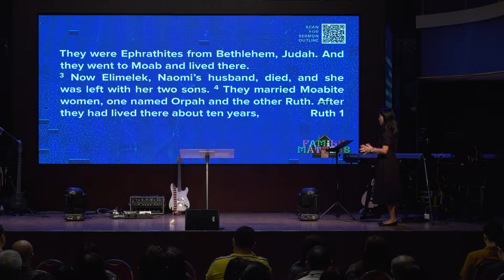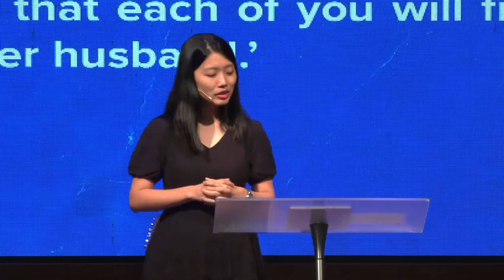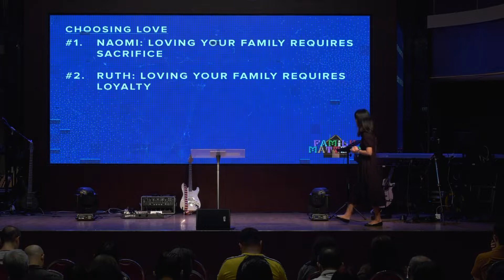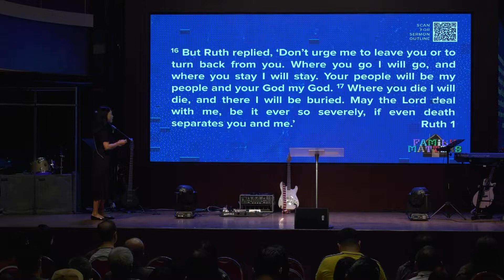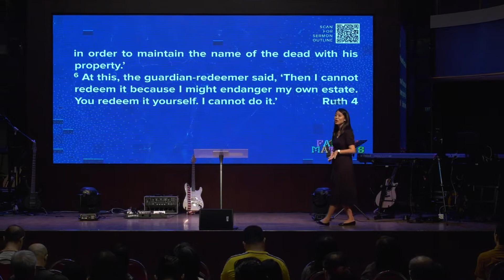Family Matters | 2. Choosing love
We want to be loved by our families but their love is often flawed. Find out how we can love better and build stronger families through this message!

Introduction: (0:00)
1. Naomi-Loving Your Family Requires Sacrifice: (05:28)
2. Ruth-Loving Your Family Requires Loyalty: (13:01)
3. Boaz-Loving Your Family Requires Extravagance: (18:38)
Closing: (26:26)

DOWNLOAD THE BRIGHTON APP
A one-stop for Sermons & Resources, Giving, Events and More.